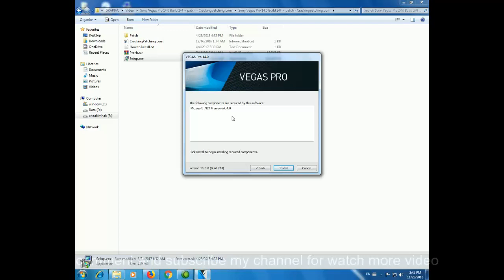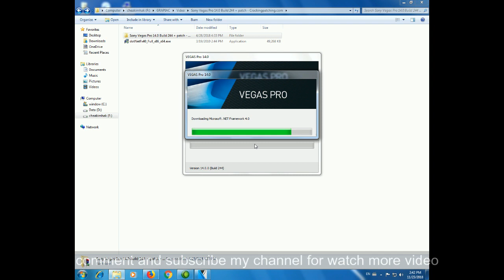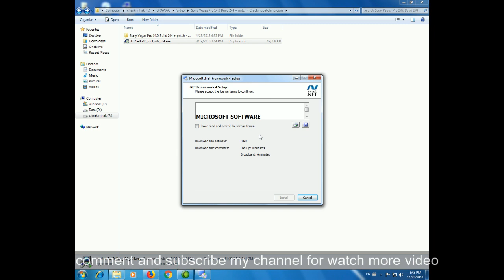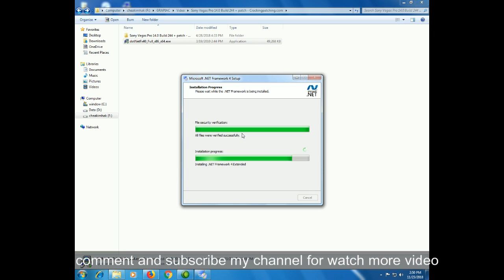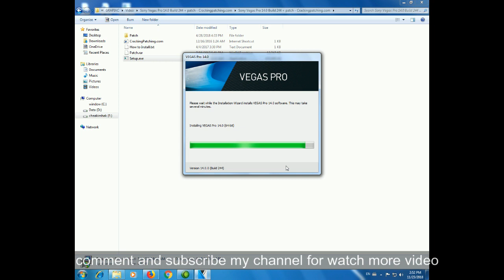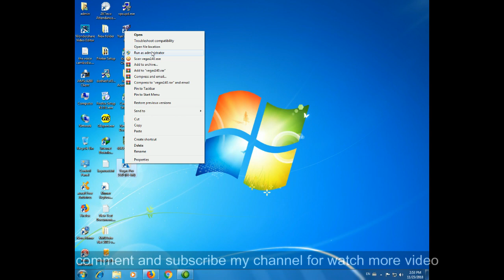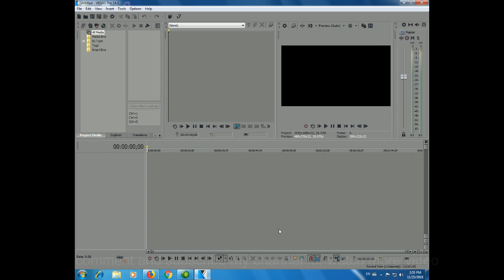របៀបតម្លើងសូនីវីហ្គាស ប្រូ ១៤ ០២ l setup sony vegas pro 14 02 l buddha Dhamma Monk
Learning setup setup sony vegas pro 14 02
✅សូមឲ្យព្រះពុទ្ធសាសនារុងរឿងចម្រើនយូរអង្វែងរហូតជានិរន្តរ៍
✅ការស្តាប់ព្រះធម៍ដោយល្អរមែនបាននូវប្រទីបគឺ បញ្ញា
✅សូមអរគុណសម្រាប់ការគាំទ្រនូវឆានែលព្រះធម៌នេះ!